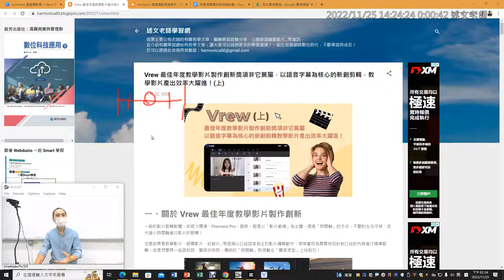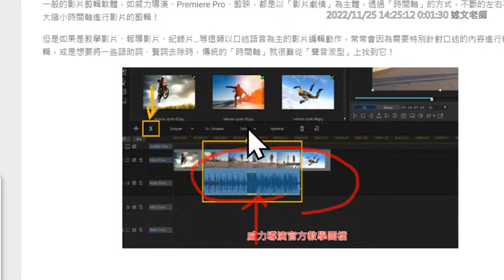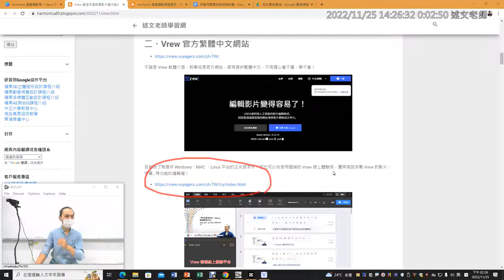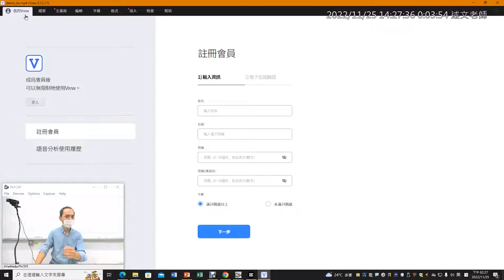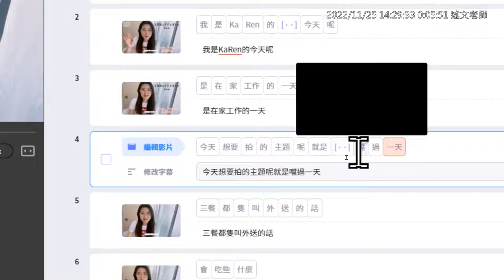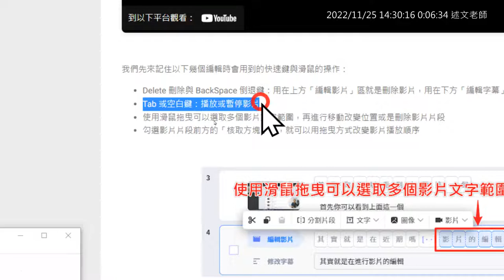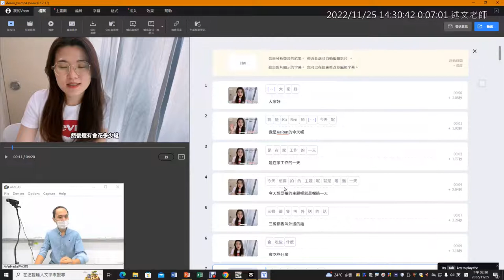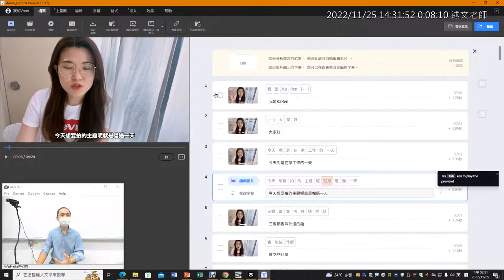04：Vrew字幕剪輯介紹與Vrew基本影片及字幕剪輯